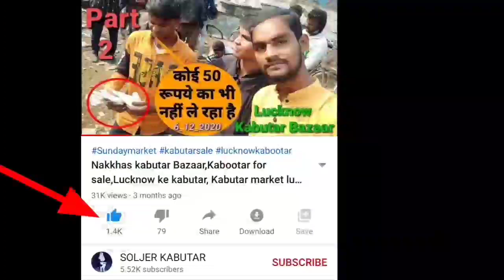Nakkhas Kabutar marke letest Video 2021🤗Soljer kabutar,Nakkhas kabutar Bazaar,Kabootar sale Lucknow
Bahut Acchi Acchi video dikhaunga..

Kabutarsale Apko Kaafi Pasand Ayegi so

Mere Channal ko

Roz Naya Video 7:00 Aata HAI. 👍. 😊

Naya Channel hai Ap log Sports karo Apko Bahut Acchi Acchi video dekhne ko milegi

I'm faisal Shekh   Lucknow...👍

.|| Plzz Sport karo mujhe Apko Acchi video dikhayenge. 💐